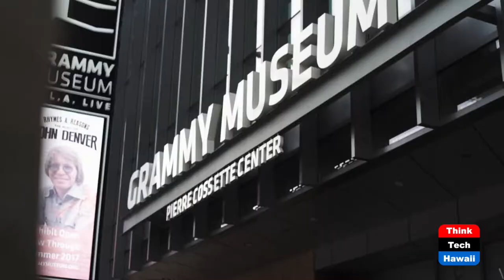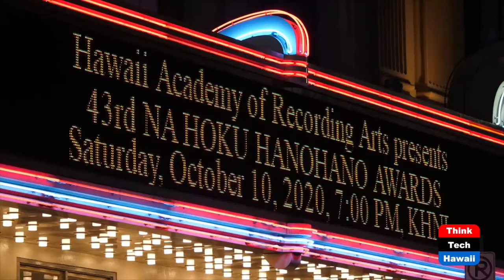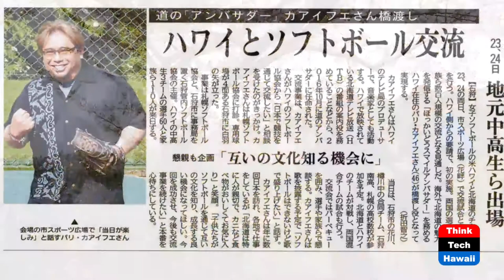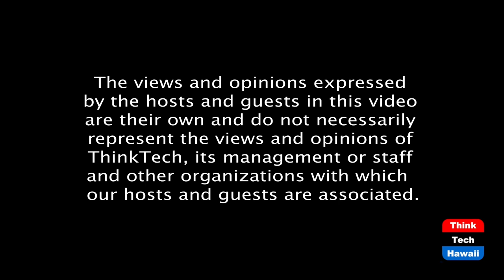Pali Ka’aihue (Taking your Health Back)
Japan, Jamming… TV, Travel & Tunes.  The host for this episode is Wendy Loh.  The guest for this episode is Pali Kai'ihue.

Greetings & Aloha! Pali’s journey of random adventures.